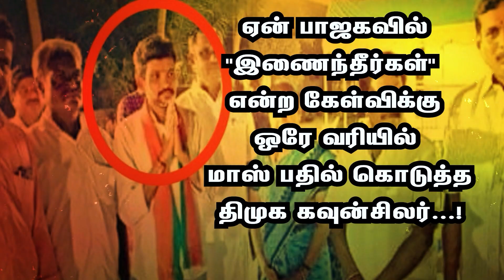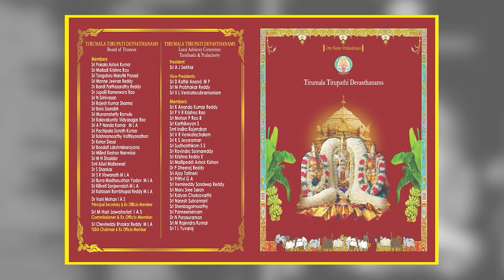ஏன் பாஜகவில் "இணைந்தீர்கள்" என்ற கேள்விக்கு ஒரே வரியில் மாஸ் பதில் கொடுத்த திமுக கவுன்சிலர்...!